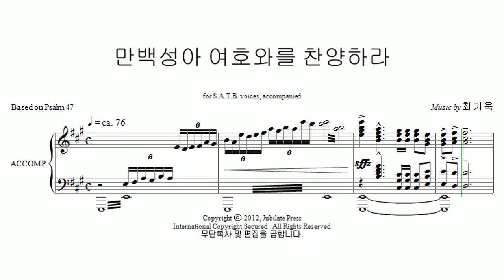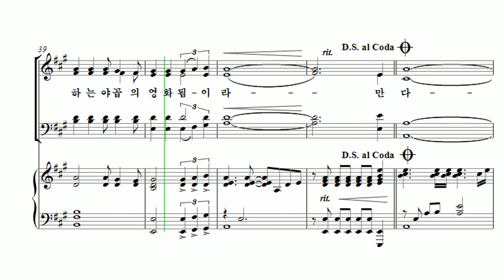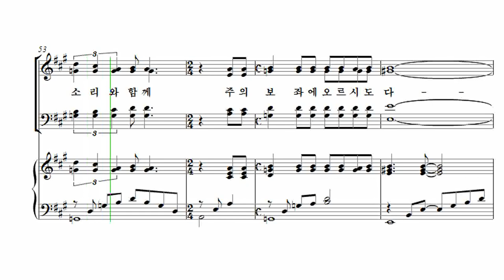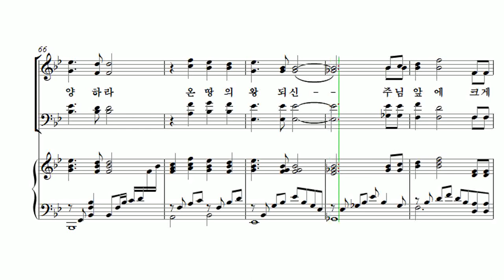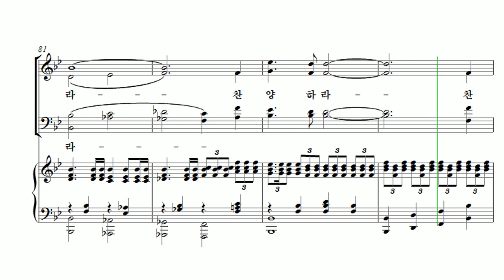[유빌라테 23집] 18. 만백성아 여호와를 찬양하라 - 최기욱 Alto